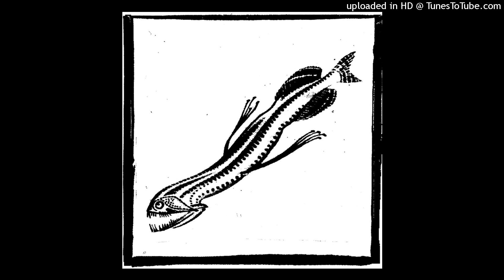Aaron Dilloway & C Spencer Yeh - False Speech I-III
"The Squid", Hanson Records, 2007
Please drop a comment or PM if you'd like the audio removed.